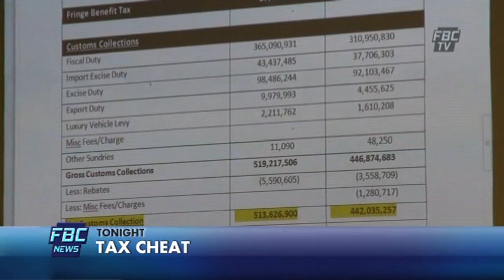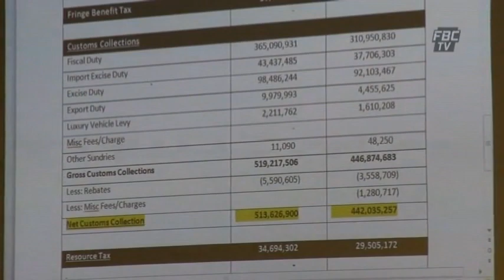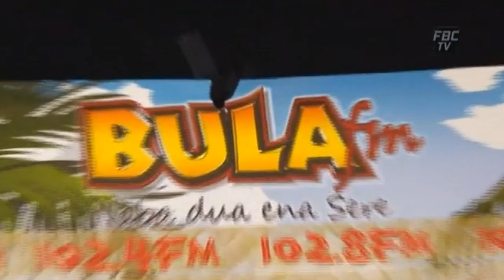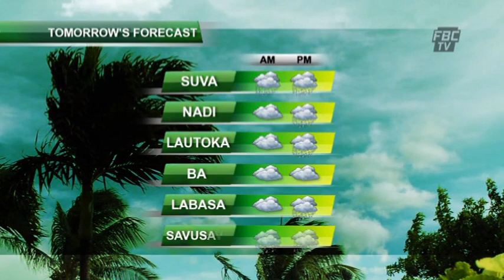FBCTV NEWS 6PM 15 08 15